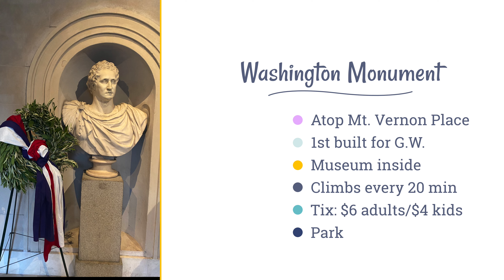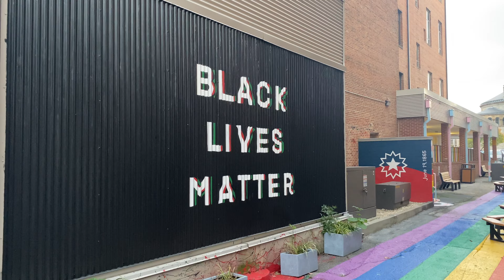Baltimore Downtown North to Johns Hopkins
A Walk from the Grand Baltimore to Johns Hopkins with a stop at the Washington Monument.
We walked a total of 6.3 miles on this day.